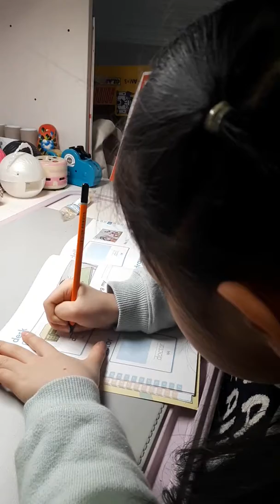김효정 20190128 183705